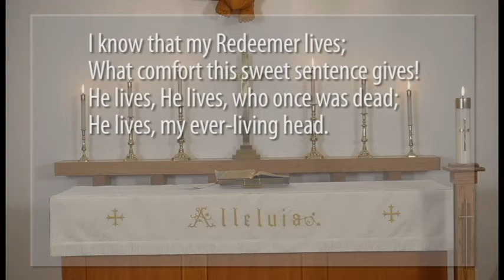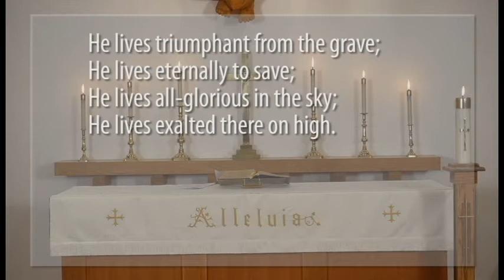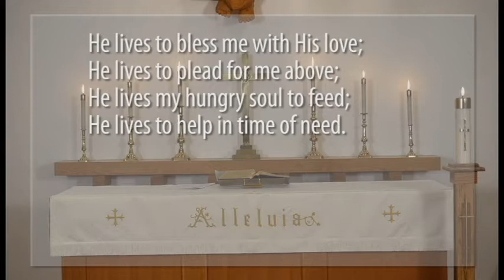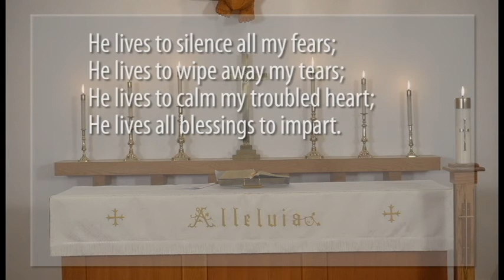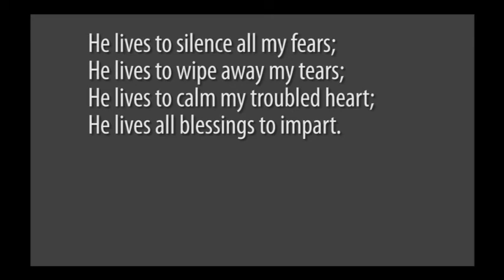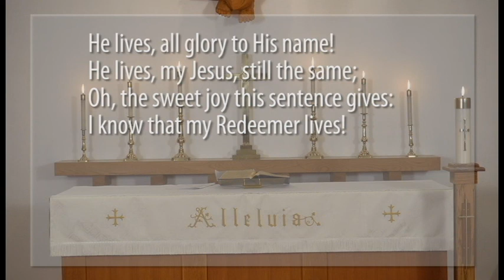5th Sunday of Easter Video Service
This is an abbreviation of the Divine Service for the Fifth Sunday of Easter.